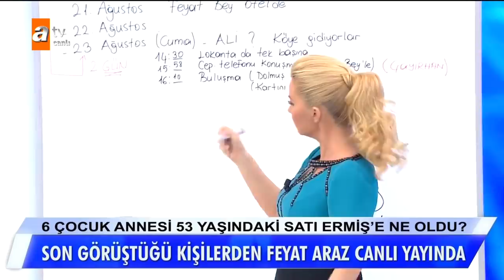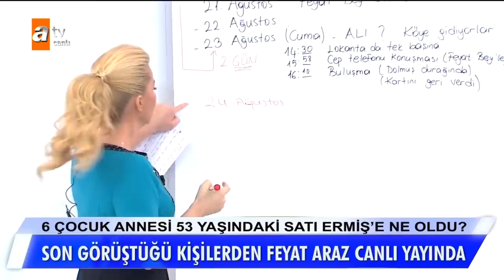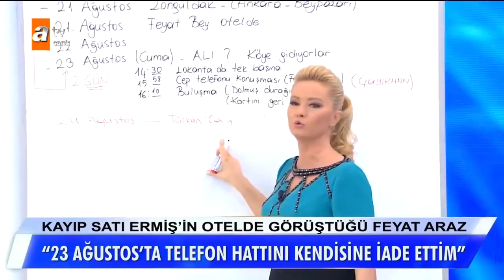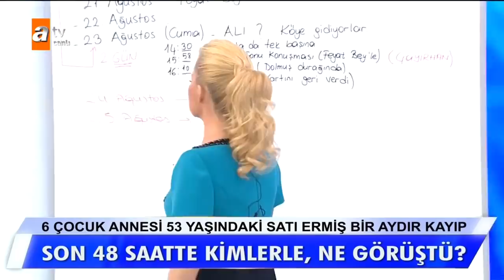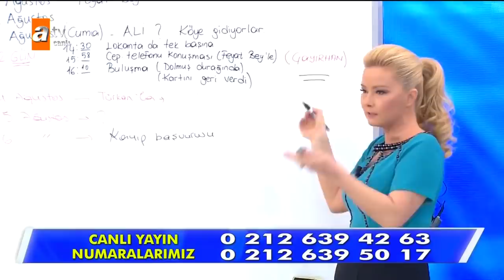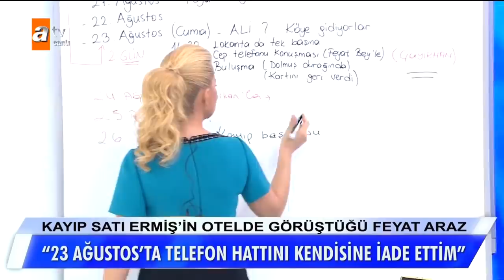Satı Ermiş son 48 saatte kiminle görüştü? - Müge Anlı ile Tatlı Sert 25 Eylül 2019